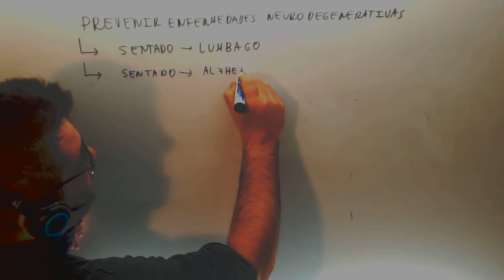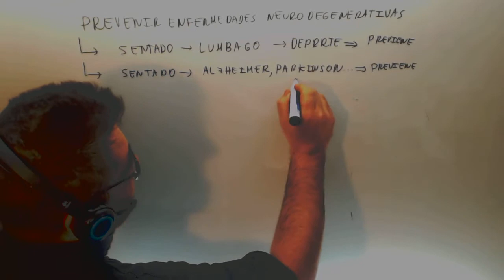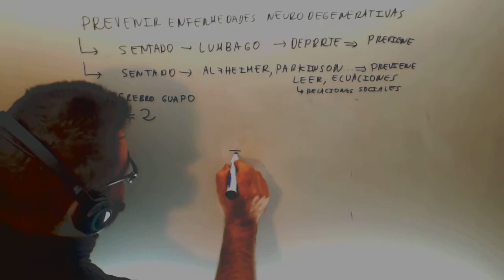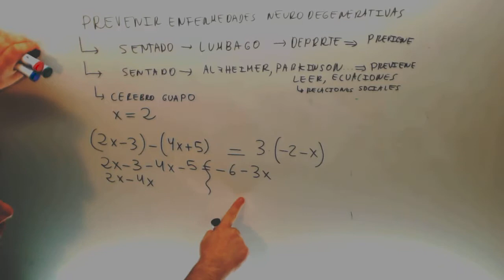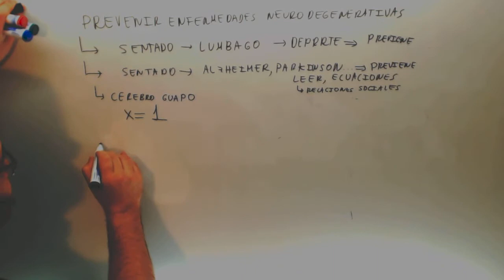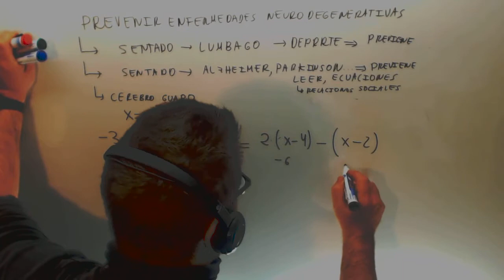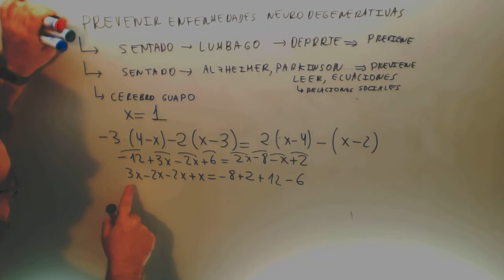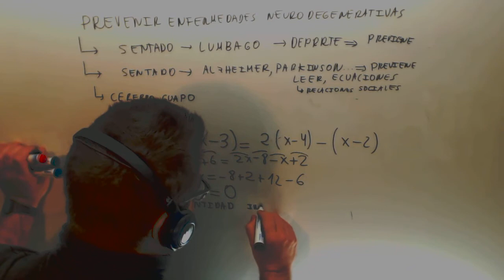Ecuaciones parentesis Matematicas Acceso CFGS Previene Alzheimer Academia Usero Estepona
Según un estudio de la Journal of the American Medical Association, una serie de ejercicios mentales previene la aparición de enfermedades neurodegenerativas. Suponemos que, hacer ecuaciones, que también ejercitan la mente, influirá positivamente en la evolución de nuestro cerebro. ¡Haz ecuaciones! Es bueno para tu salud.